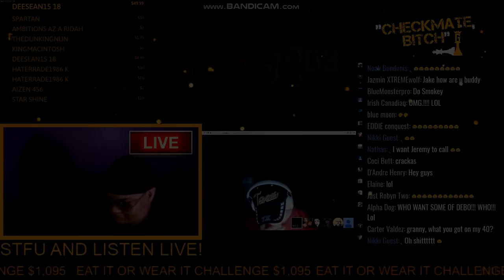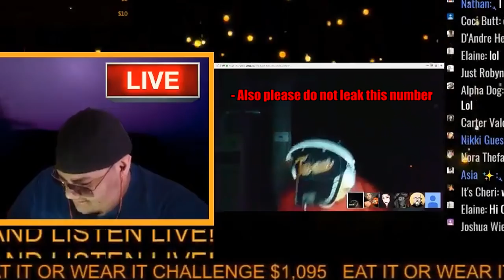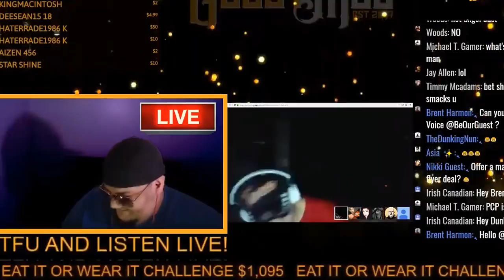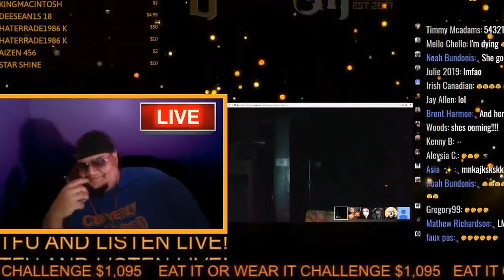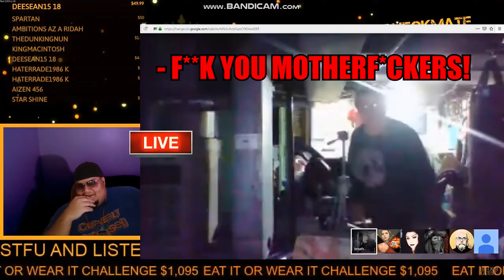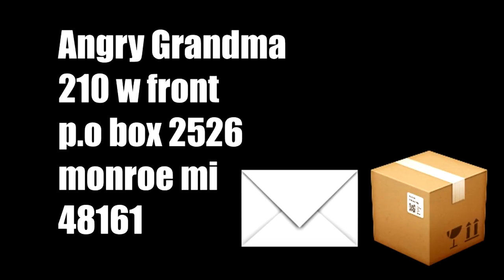COCAINE PRANK CALL ON GRANDMA!